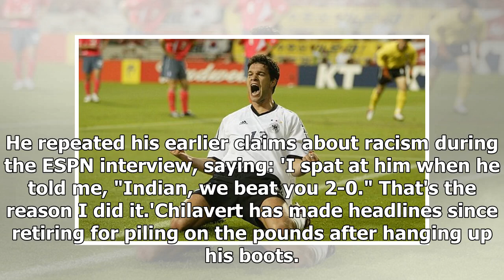Michael Ballack's body odour was 'terrible', says Jose Luis Chilavert - by Sports News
Published: 07:01 EST, 10 March 2018 | Updated: 09:06 EST, 10 March 2018 Former Chelsea midfielder Michael Ballack was a job to mark at the 2002 World Cup because of his bad body odour, legendary goali...